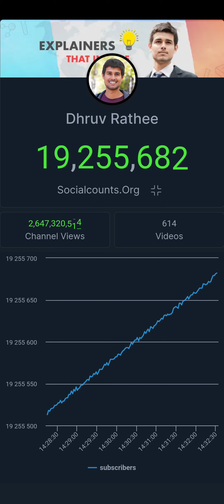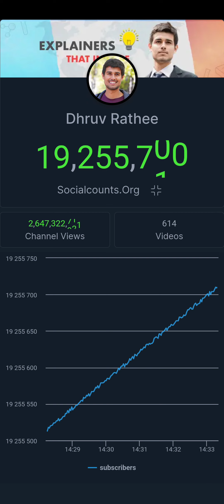Dhruv Rathee Live Subscribe Count 2024